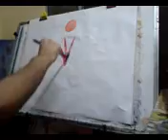Huge Grass Painting Landscape Modern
YouTube.com/watch?v=yBFZD2whGOQ